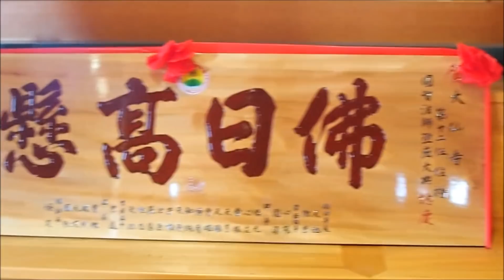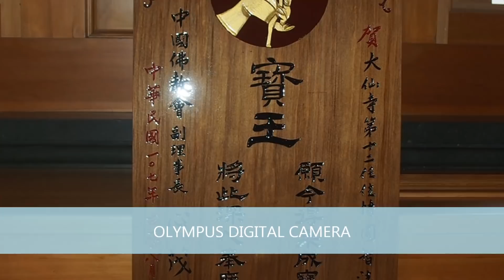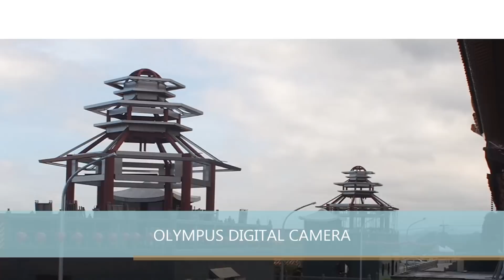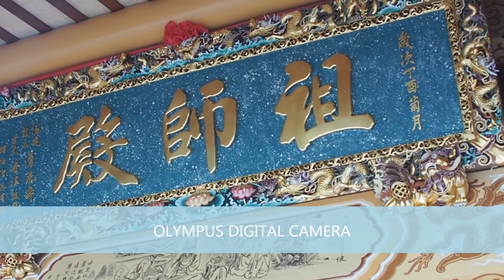供養三寶歷史蛻變